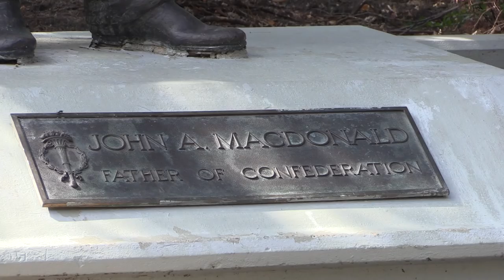Man claims responsibility for vandalizing John A. Macdonald statue